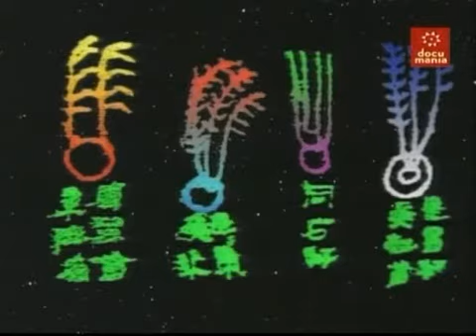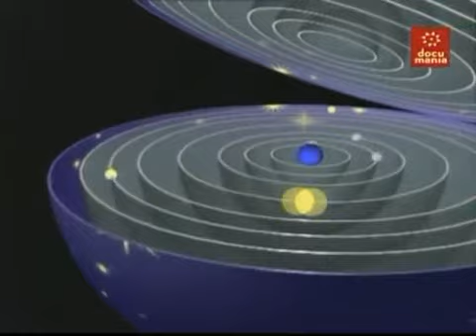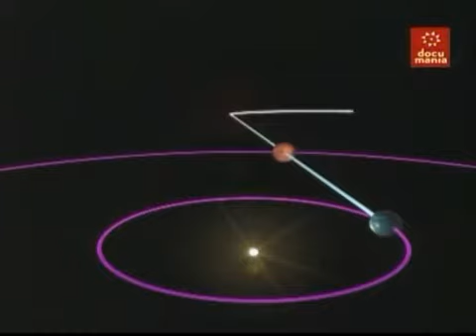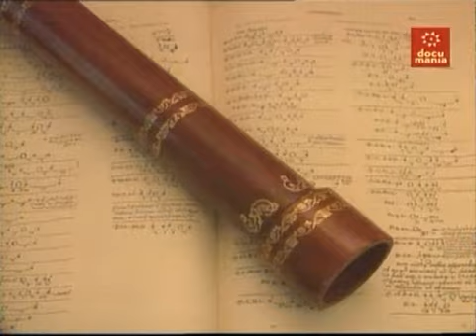En El Espacio 2 Descubrimientos